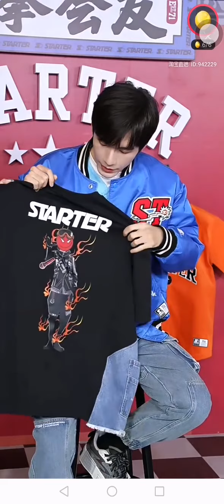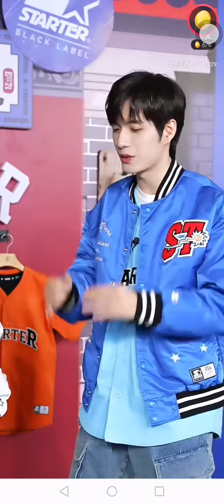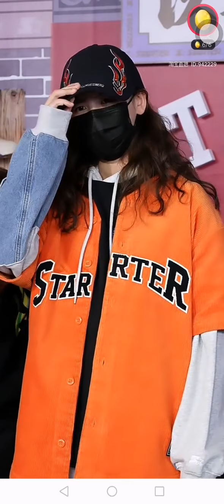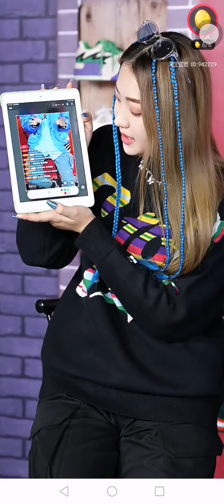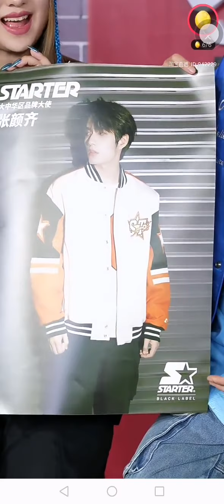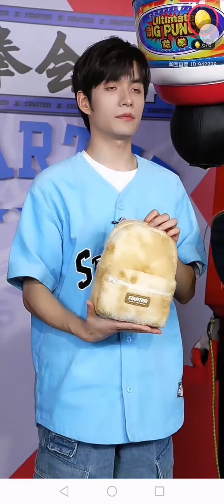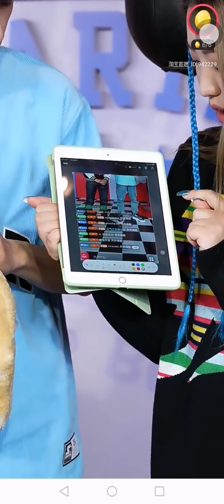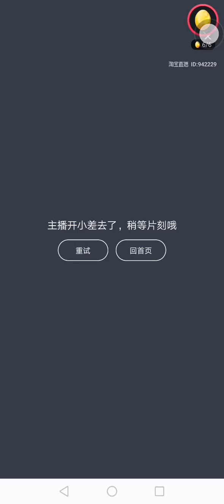【⚡张颜齐】张颜齐STARTER直播全程 211109